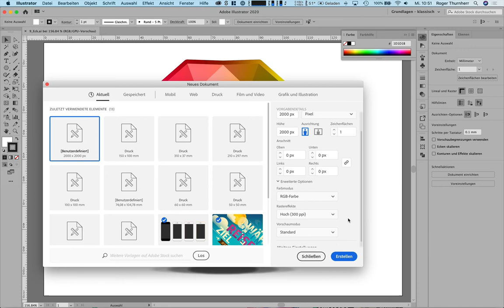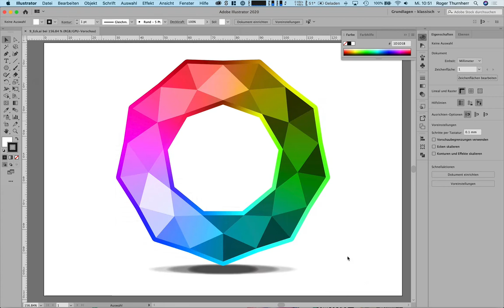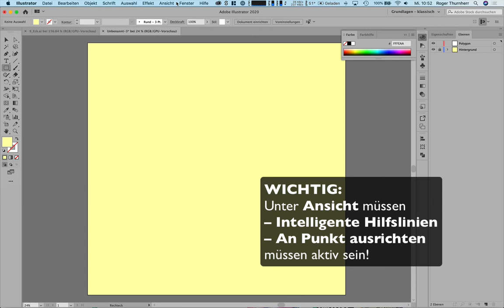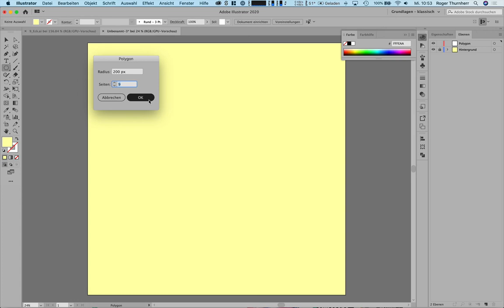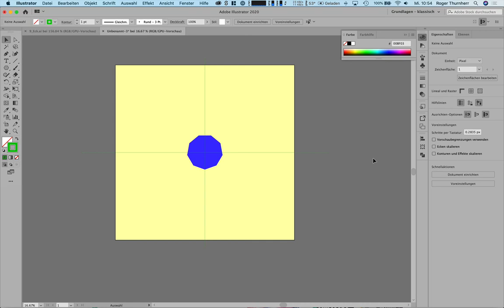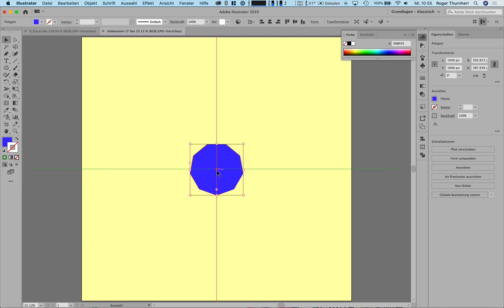Die com2publish-Ausgabe 2020-02 ist online – öffentlich: Adobe Illustrator – Polygon-Logo erstellen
Adobe Illustrator – In fünf zusammenhängenden Filmen erstellen wir – Schritt für Schritt – eine Polygon-Logo. Wichtig, wir arbeiten im RGB-Modus. – Weitere interessante Schulungsvideos zu diesem und anderen Themen finden Sie – Die perfekte Weiterbildung für mitten im Beruf Stehende, Quereinsteiger, Wissensbegierige und Neulinge. Lernen Sie wann, wo, was und so oft Sie wollen.